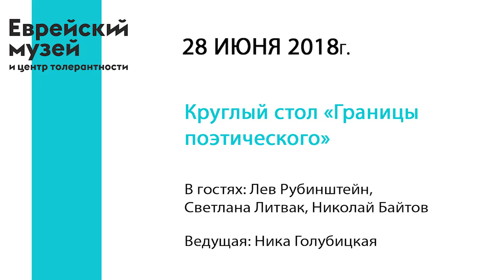Круглый стол «Границы поэтического» | Лев Рубинштейн, С. Литвак, Н. Байтов, Н. Голубицкая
Встреча с тремя современными поэтами подводит итог цикла лекций «Поэзия против текста», который проходил в Еврейском музее с 6 марта по 12 июня. В рамках круглого стола мы поговорим о различных ипостасях современной поэзии и о том, что осталось от поэтического канона после радикального переосмысления отношений между визуальным образом, звуком и словом. После дискуссии Лев Рубинштейн, Светлана Литвак и Николай Байтов почитают свои стихи.

Участники:
Лев Рубинштейн — поэт, публицист и эссеист; один из основоположников и лидеров московского концептуализма.
Светлана Литвак — писательница, поэтесса, художница, акционистка.
Николай Байтов — поэт, прозаик, бук-артист.

Модератор:
Ника Голубицкая — филолог, специалист по поэзии французского авангарда, магистр L'Université Paris-VIII, аспирант филологического факультета МГУ им. М.В. Ломоносова.